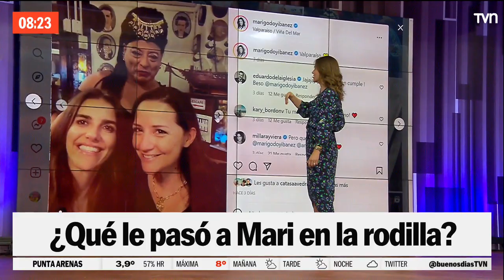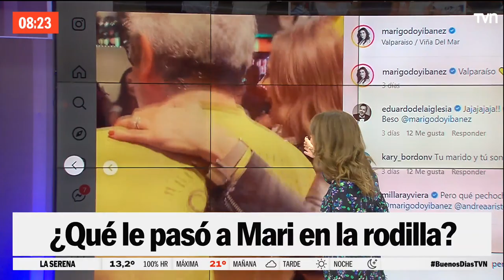El chascarro de María Luisa Godoy en bar de Valparaíso | Buenos días a todos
La conductora del "Buenos Días a Todos" compartió una divertida situación que vivió junto a su esposo y amigos en una salida al puerto.